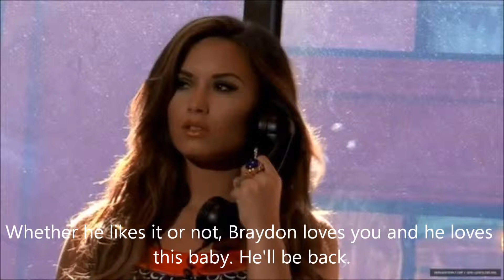In The Backwoods: S1.E9 [He'll Come Back]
Only one more left. So, tonight was eventful for me. I got my new phone, whoop whoop!! Then I was going to drive down the road to activate it, and I backed into my car while driving my mom's car! I am so pissed at myself.